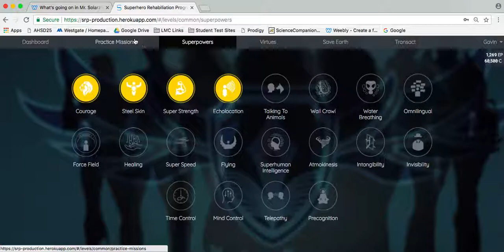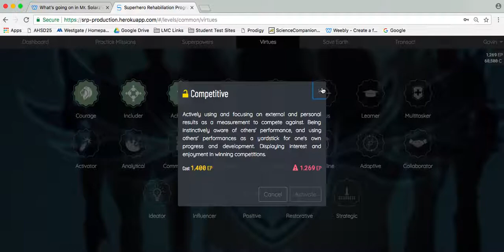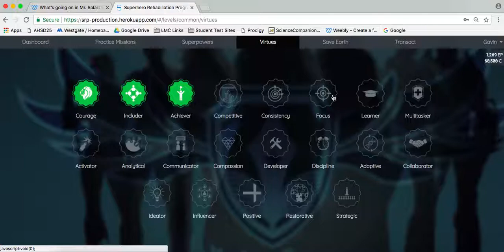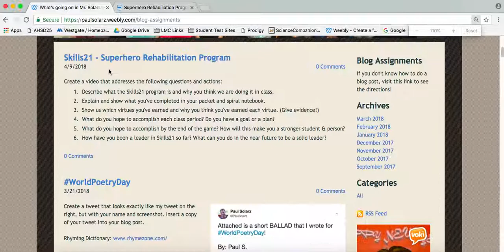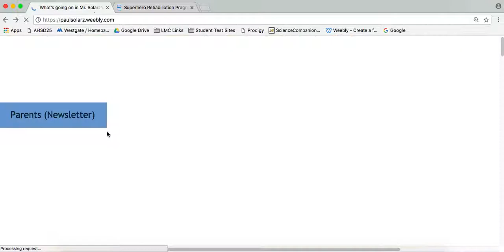skills21 superhero Rehabilitation Program